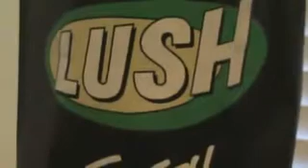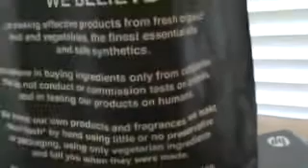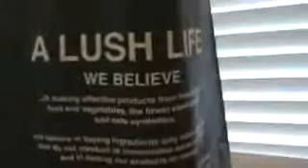~LUSH~ Haul :)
Just a small Lush haul.. just found out my Mall has a brand New Lush right across from Teavana..I AM STOKED! :D